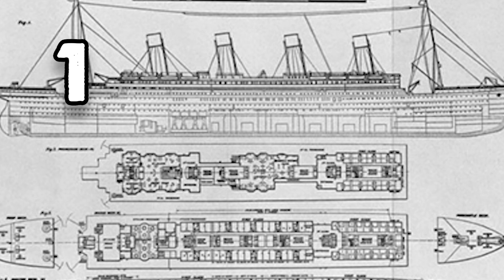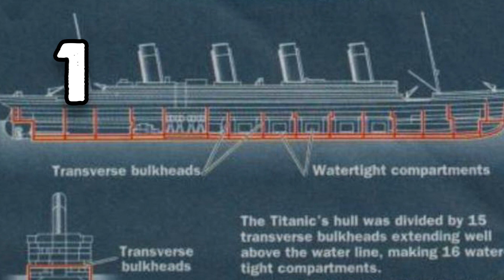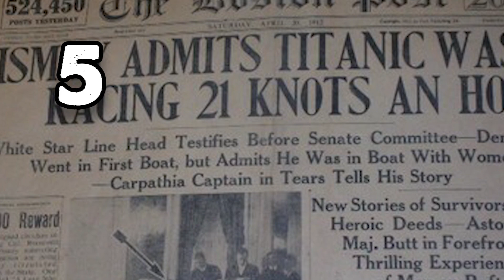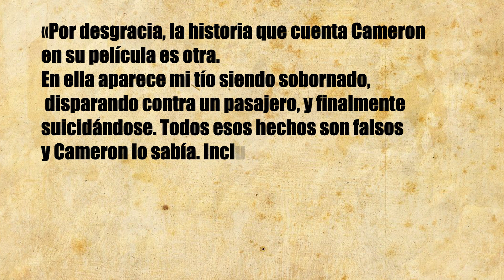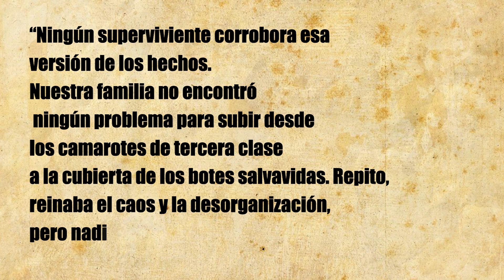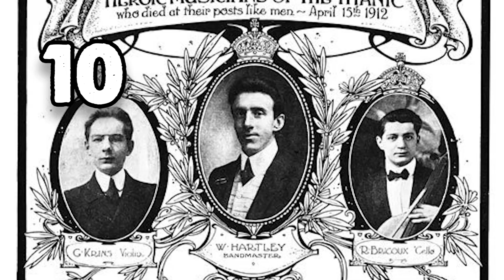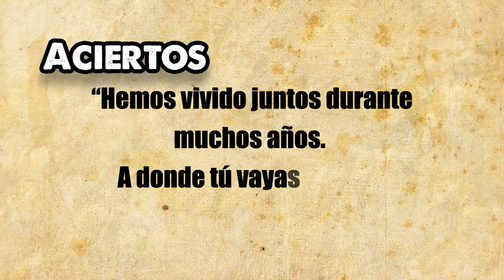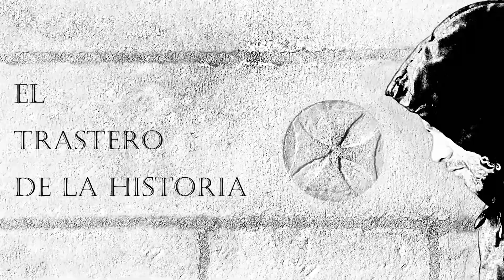10 ERRORES HISTÓRICOS en TITANIC 🎥🎥 | ANÁLISIS HISTÓRICO de la PELÍCULA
Un tiempo después vuelven los análisis históricos de películas al canal. La película de hoy no necesita mucha presentación ya que hablamos de una de las películas más taquilleras de la historia, TITANIC.

Fuentes:
Entrevista a la última superviviente:

Voz femenina: maria gutierrez lucas

 la orquesta del titanic critica historia del cine

Indice
00:00 Introducción
02:24 El buque insumergible
04:59 El coche del Titanic
06:25 Los cuadros de Rose
07:33 ¿Donde está la segunda clase?
08:38 Bruce Ismay
10:03 El oficial Murdoch
12:02 Las verjas de tercera clase
13:28 El carpathia
14:25 La hipotermia
15:11 La orquesta del Titanic
16:12 Buenos aciertos